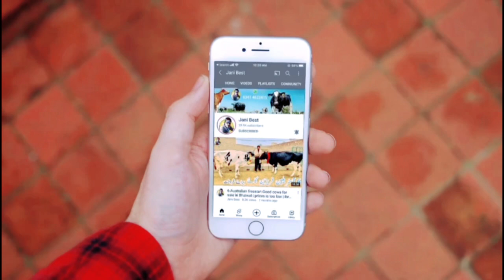Haq Bahoo Dairy Farm | Australian cows | Jersey cows | Cross cows |. 31 May 2023